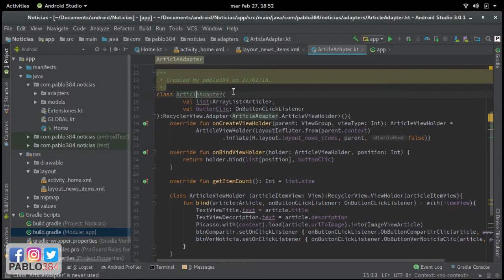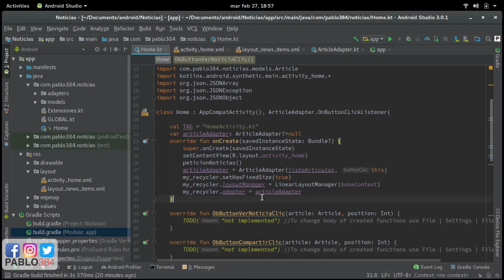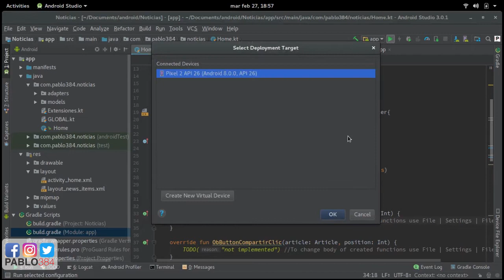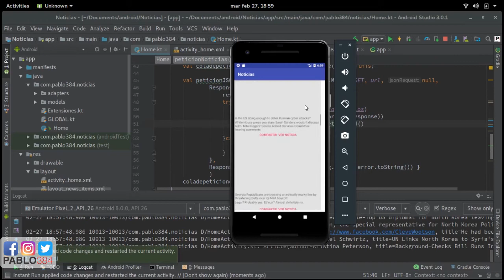Curso Android con Kotlin: Ejercicio practico - Aplicación de noticias - V #22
Hola en esta es la quinta parte de una serie de 8 episodios hasta completar nuestra aplicación de noticias desde cero. En este vídeo mostraremos correctamente los artículos en nuestra aplicación.